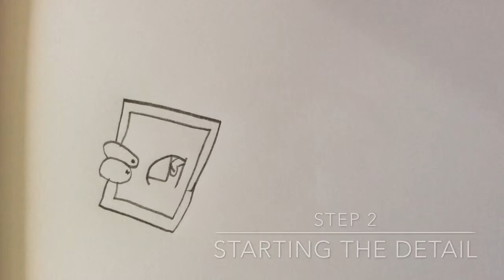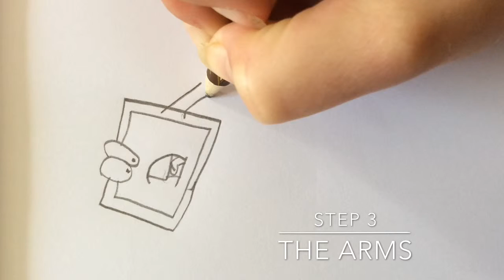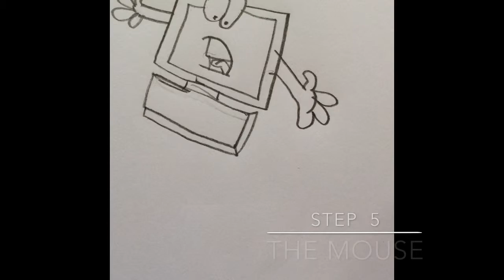Step By Step Drawing Tutorial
An easy step by step tutorial on how to draw the computer and mouse'!